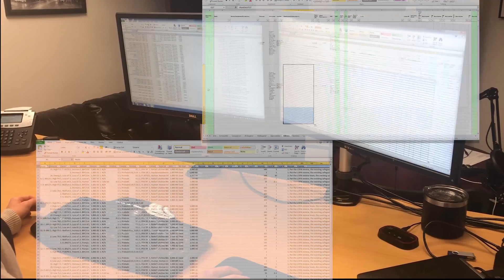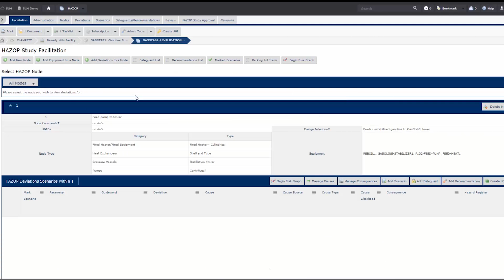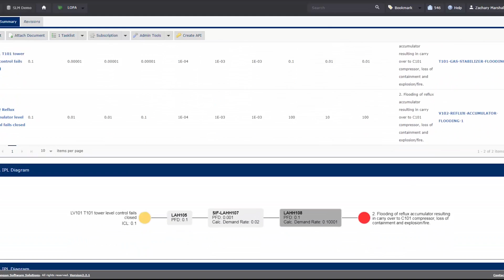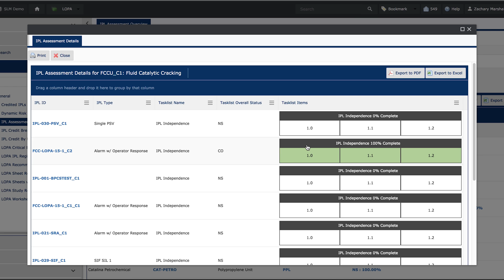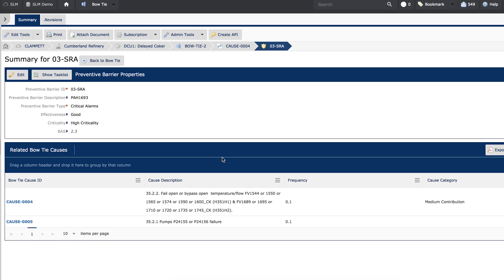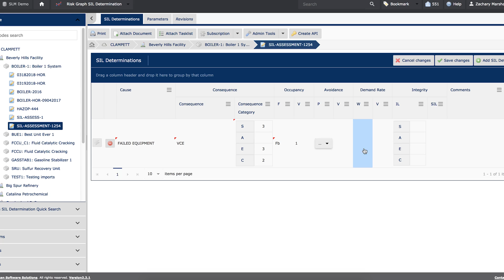Safety Lifecycle Manager (SLM®) Process Safety Intelligence Platform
PROCESS SAFETY SOLUTIONS:

Your work does not stop after the PHA study. So why does your software?
Safety Lifecycle Manager SLM is the world's first process safety intelligence platform by Mangan Software Solutions. SLM provides transparency across all business silos to ensure strategic alignment between plants and corporate.